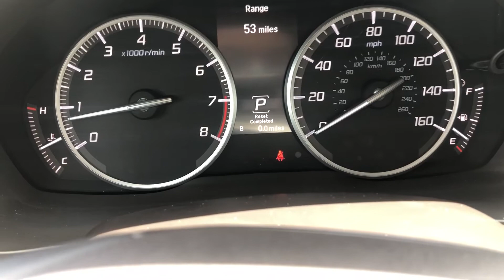(DK) Como resetear el viaje A y B en el 2020 Acura ILX.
si tienes alguna otra pregunta de esta función o otra, por favor déjala en la caja de comentarios.